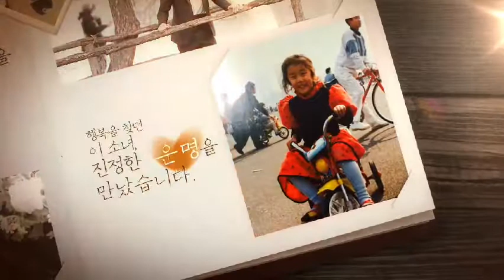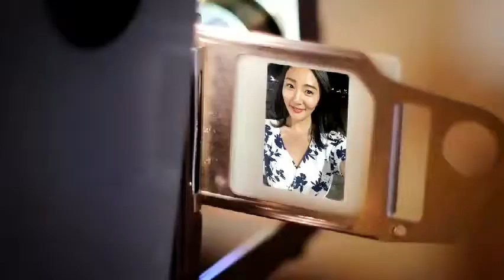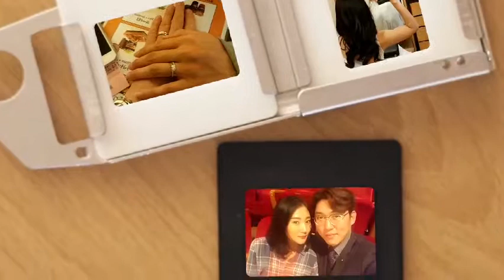성준♡빛나 식전영상 / 판교 더블유스케어 웨딩홀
2017년 12월 23일 결혼식을 올렸습니다. 크리스마스 이전이라 걱정많이 했지만 많이들 축하해주시러 오셔서 감사했습니다♡ 이제 곧 나의 아들 로운이가 태어납니다^^
육아 일기는 곧 시작됩니다~!